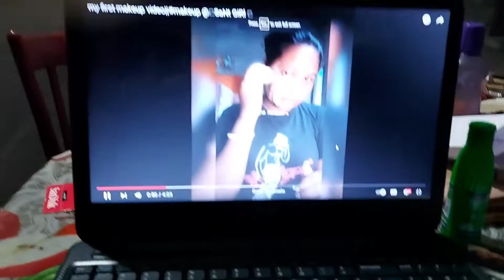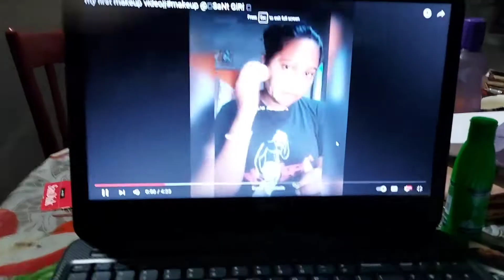আবারও মায়ের বাড়ি গেলাম||একটু haircare করলাম ||daliyvlog vlog41@santgirl7325